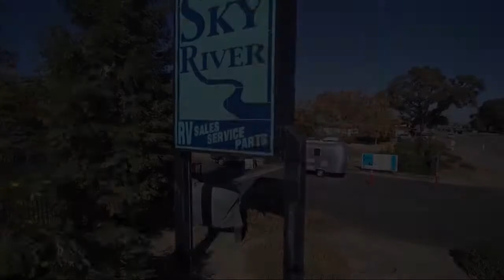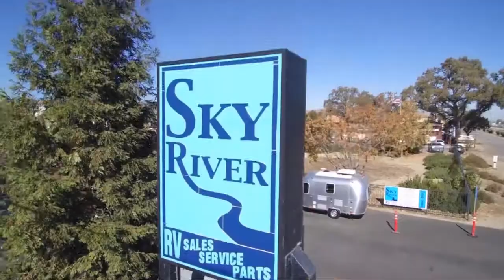2021 Winnebago Micro Minnie 2TB Paso Robles Pismo Beach Atascadero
2021 Winnebago Micro Minnie 2TB Stock Number: WB2163 Vin:54CTM2J25M3057246.